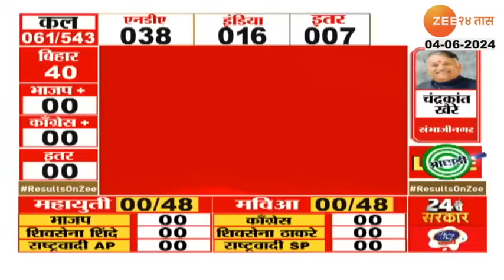Beed Maharashtra Loksabha Result | Pankaja Mund, नितीन गडकरी, संजोग वाघेरे आणि भास्कर भगरे आघाडीवर